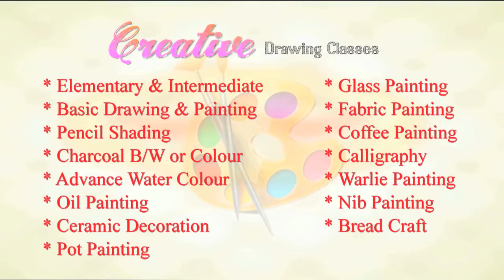Creative Drawing Classes AD By Studio Blue